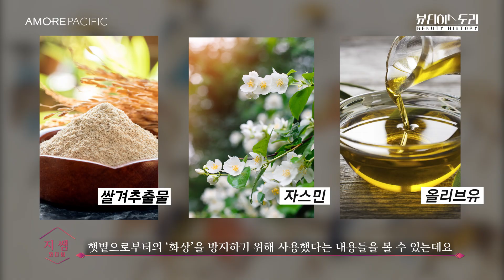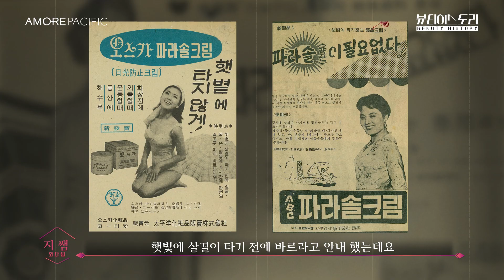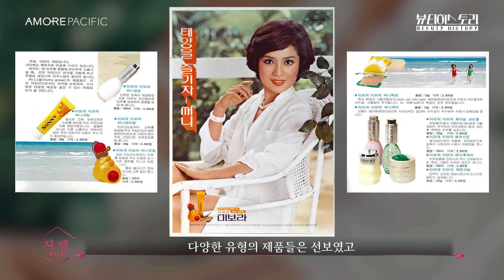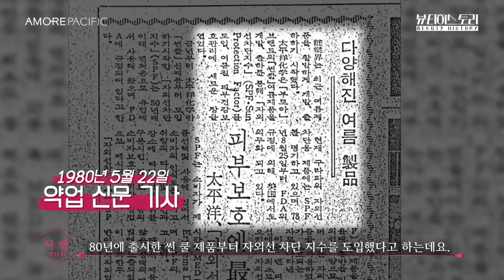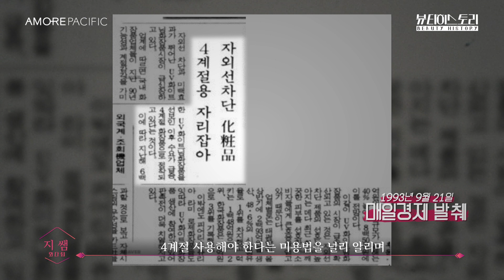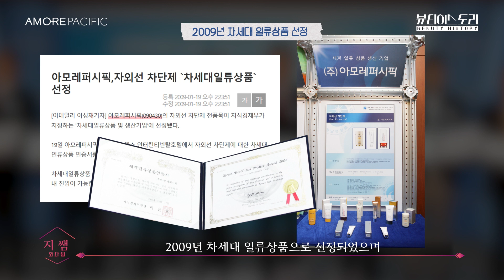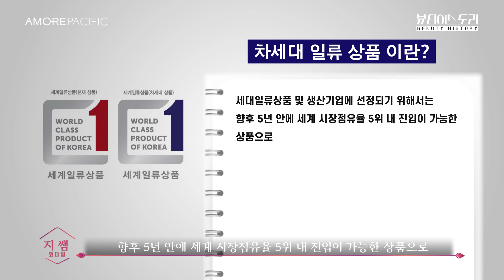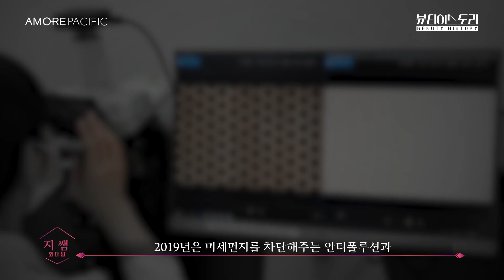[뷰티히스토리] 자외선차단제의 역사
선조들의 독특한 선차단 방법 무엇인지 궁금하신가요?
 아모레퍼시픽 최초의 선크림까지 'ABC 파라솔 크림"부터 오늘날의 다양한 선크림 유형이 출시되기까지의 히스토리 지금 만나보세요!